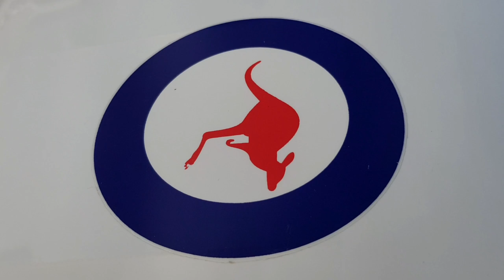Rayong RC Flying Club at Ploenjai5 #2